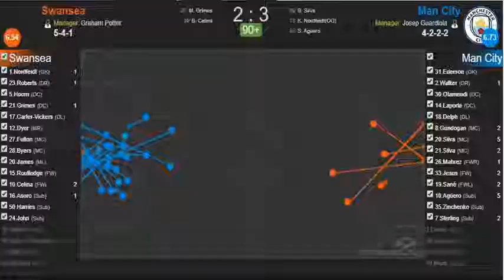Swansea vs Manchester City 2-3 Extended Highlights & Goals 2019 HD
Swansea vs Manchester City Highlights